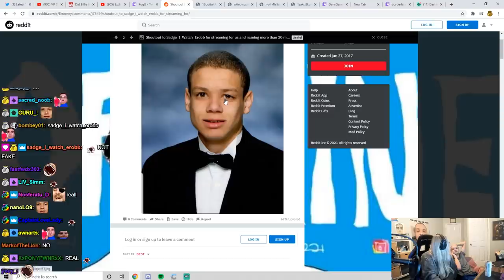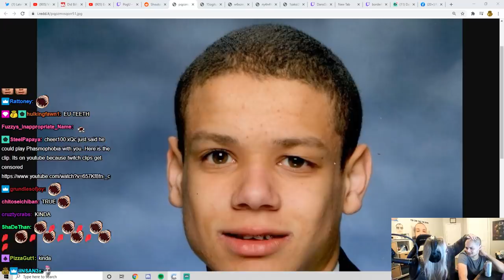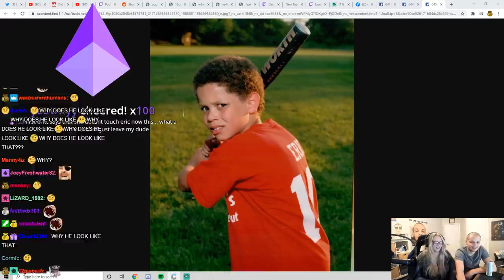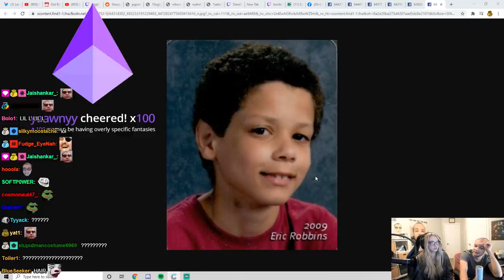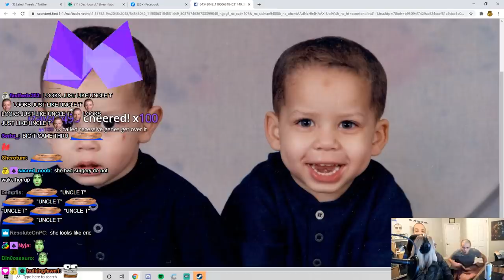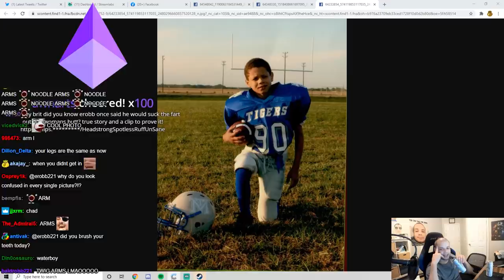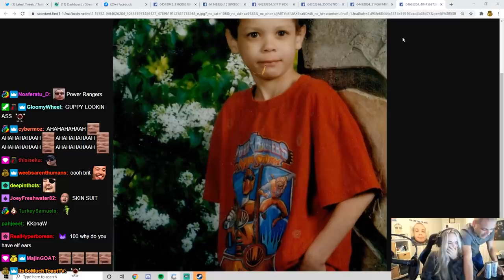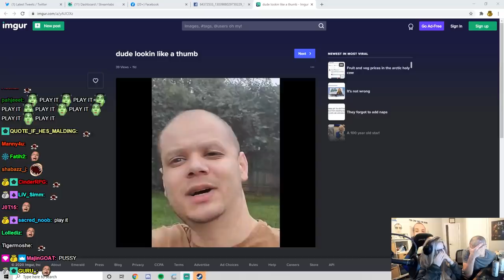Showing my baby pictures to my girlfriend... (ft. Tyler1)